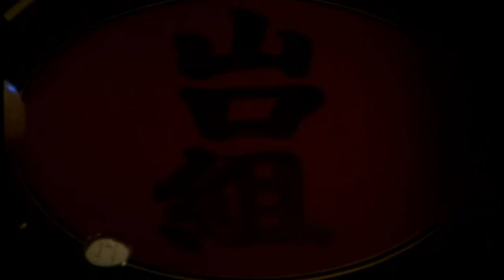MIAMI VICE - "Rising Sun of Death" - ROGER PRETTO role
Clips of Scenes in which Roger Pretto participated.
Extractos de escenas donde aparece Rogelio Pretto